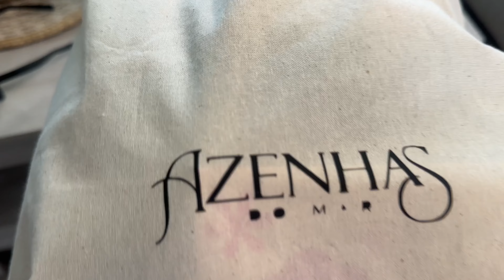A weekend in my life: * glam make up GRWM, photoshoots, beach day*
I hope you enjoyed this chaotic vlog. Truly had the best time last weekend and just wanted to share this part of my life with you guys. And I promise I will get better editing and filming vlogs hahhah. Are the OG vlogs coming back to Youtube??? I really hope so. Let me know if you miss these types of vlogs on Youtube. :)

//Recent workout gear faves//

Workout top
Sports bra
Running belt
Fave Gym water bottle
Lifting straps

Everything I Used to Film This 💕